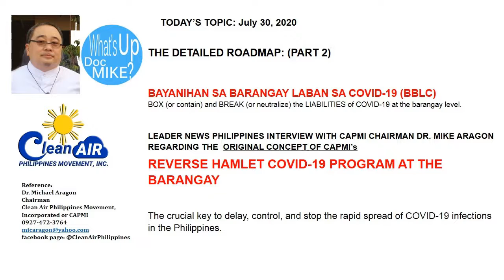THE DETAILED ROADMAP: PART 2 BAYANIHAN SA BARANGAY LABAN SA COVID-19 BBLC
RE-POST